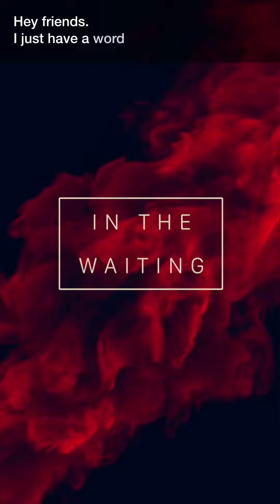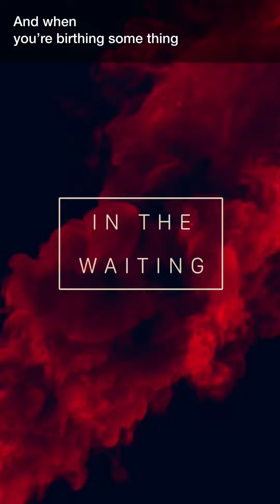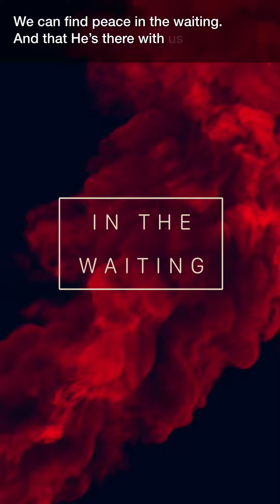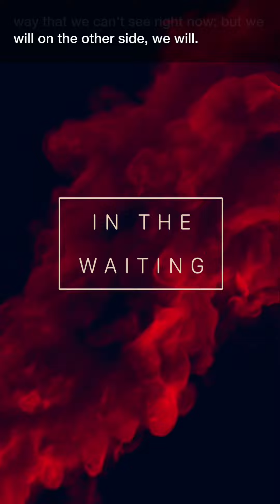God is with you in the waiting! 🙌🏼 Be encouraged!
The Lord dropped this question into my spirit this morning- Are you restless in the waiting? Many times, we want answers NOW, but He uses the waiting period to mold and shape us as we wait on Him. If we didn't go through this process, we would not grow and develop in the way that He needs us to. Whatever you may be waiting on- know that he is with you, he has gone before you and He is working all things together for your good. Be blessed!